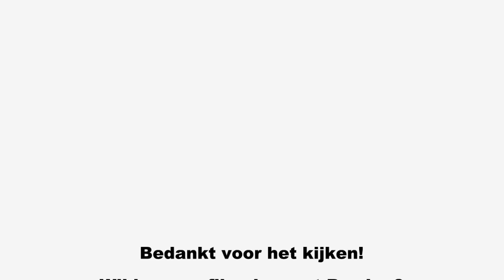Video: Met Bo zwemmen in het kraak heldere water van de de Bosmolenplas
Op deze warme dag in juni (30°C) gaat Bo even lekker zwemmen in het kraak heldere water van de Bosmolen plas bij Panheel. Door het kristal heldere water kun je heel onder water kijken en zien hoe ze zwemt.
On this warm day in June (30°C) Bo goes for a swim in the crystal clear water of the Bosmolen plas near Panheel (The Netherlands). Because of the clear water you can actually see under water how she swims.